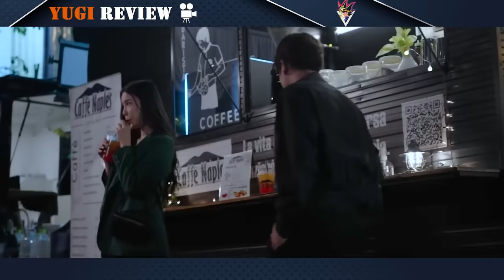Review Phim : Khi Các Ông Hoàng Hộp Đêm Gặp Mai Đẹt Ti Ni Sẽ Thay Đổi Như Thế Nào | Full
Hôm Nay Mình Sẽ Tóm Tắt Phim: The Jungle